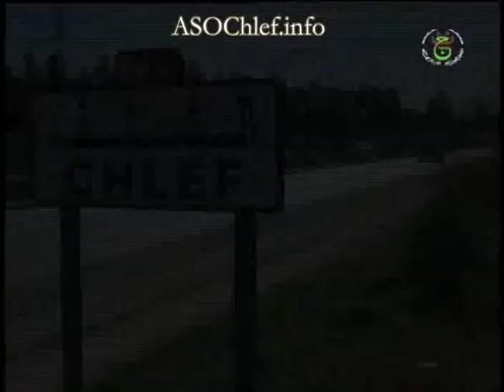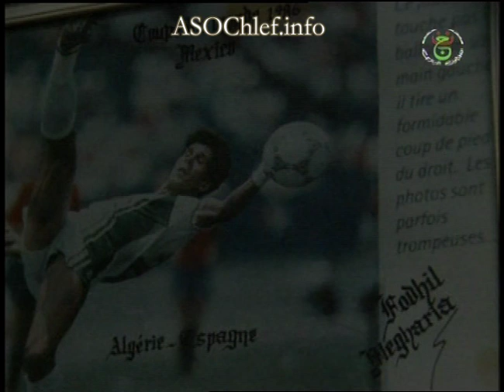MEGHARIA Fodhil, ancienne gloire du football algérien.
rétrospective en images sur la carrière hors-pair d'un joueur de classe mondiale, Fodhil MEGHARIA le stoppeur de charme de l'EN des années 80 et 90.